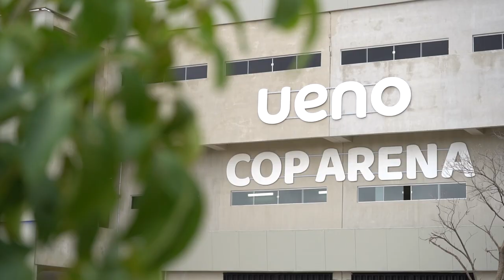Información que ténes que conocer sobre CultoUnidoMQV 🥳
¡¡Estamos a 5 días de CultoUnidoMQV!! 😱🤩🥳
Aquí te compartimos un instructivo de todo lo que debés saber para ir bien preparado/a ese día y disfrutarlo de la mejor manera 👆🏻👆🏻